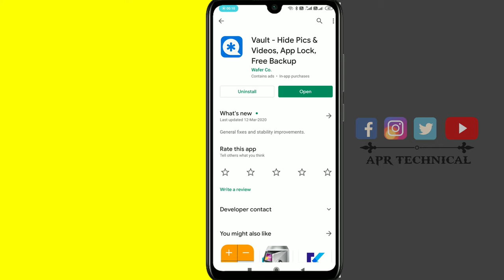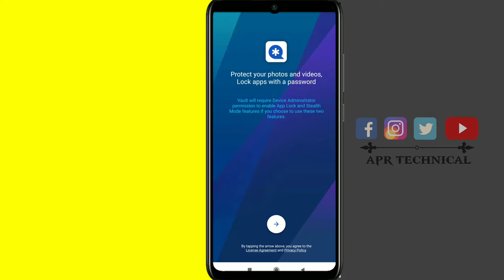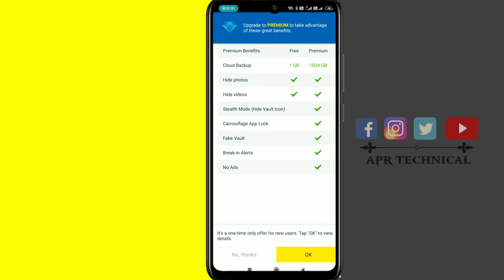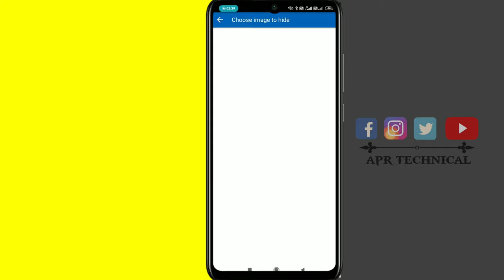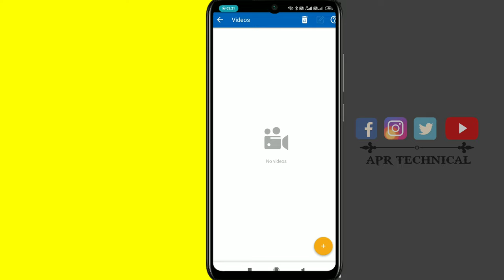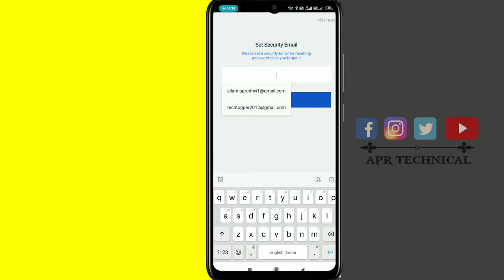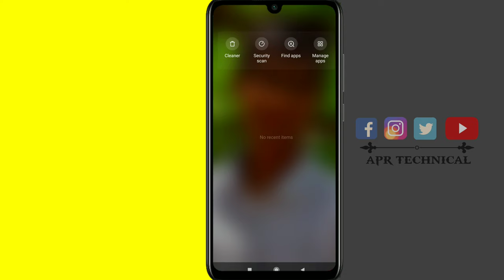How to protect gallery photos and videos in vault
🌀Guys if you wants to become a YouTuber like me. Then check it out these cool videos and rock on YouTube platform

🌀Watch my coolest unboxing videos